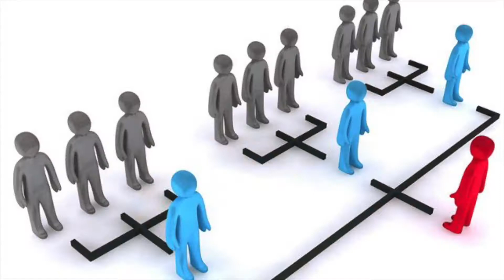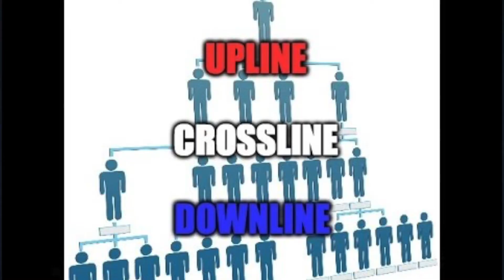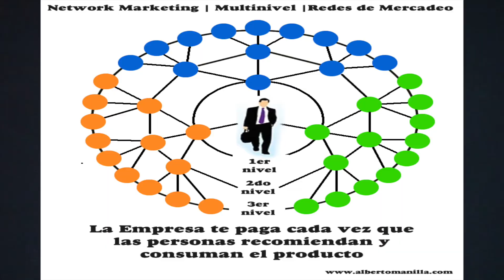¿Cómo funciona un MULTINIVEL?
En este video explico un poco lo básico que se debe de saber acerca de un MULTINIVEL. Tocando el, ¿qué es?, ¿cómo funciona? y por que es tan atractivo para algunas personas; y si es verdad que se puede ganar mucho dinero con éste negocio.

SUBO VIDEO TODOS LOS DÍAS MARTES A LAS 5 PM HORA MÉXICO!!!